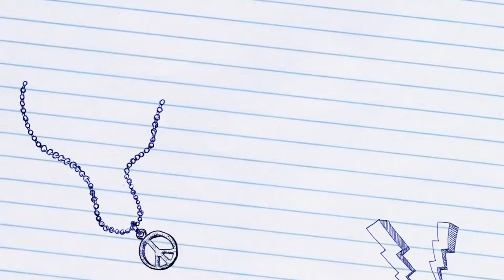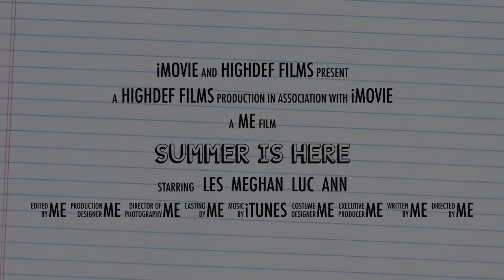Summer is here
School is out